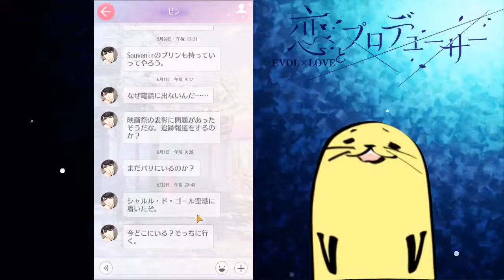【恋プロ】#15 男目線でやる恋とプロデューサー実況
放置しまくった結果杉田智和からメッセージ爆撃がwwww
次→